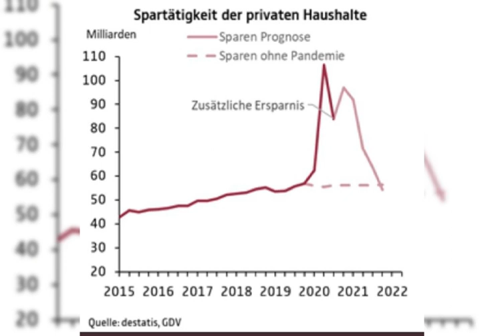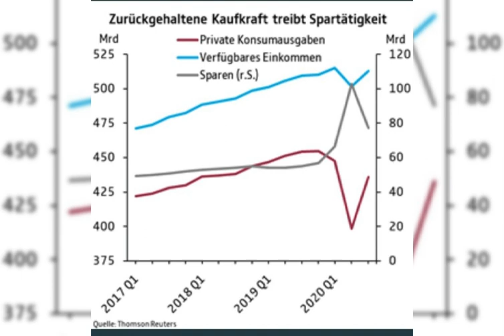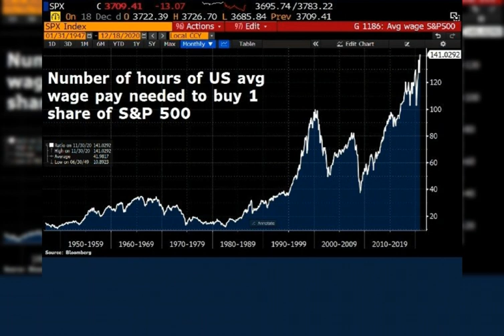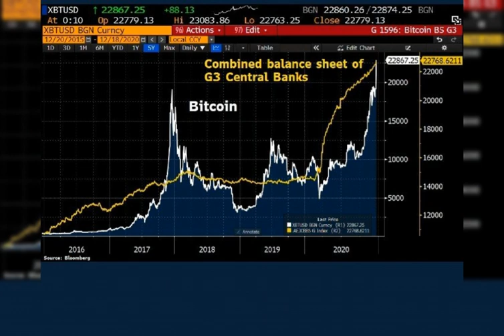AKTIEN - INFLATION und IMMOBILIEN / Die neusten Entwicklungen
Vermögenswerte wie Aktien, Gold, Bitcoin und Immobilien stehen im Zusammenhang mit der Geldmenge.

5 Tipps mit denen du viel Geld sparen und durch investieren vermehren kannst ↓

Tipp 1:
Rein in Sachwerte, raus aus dem Geld auf dem Konto.

Tipp 2:
Kryptowährungen wie Bitcoin gehören als Beimischung in jedes moderne Investmentportfolio.

Tipp 3:
Sparen durch günstigeren Strom, Gas und Wärme:

Tipp 4:
Testsieger - kostenloses Girokonto:

Tipp 5:
Kreditvergleiche - Zahle keine unnötigen Zinsen!

Alleine durch diese 5 Tipps, kannst du im Jahr tausende Euro sparen. Diese Tipps umzusetzen kostet dich maximal eine Stunde. Ein guter Stundenlohn. Mit ETFs, Aktien oder Kryptowährungen kann sich dein Geld sogar vermehren.

Dieses Video stellt keine Empfehlung und keine Anlageberatung dar, es dient lediglich zu Informations- und Lehrzwecken. Jede Verantwortung für entstehende Verluste lehne ich ab.

Quellen: welt.de / Destatis / FT / Bloomberg / eigener Recherche